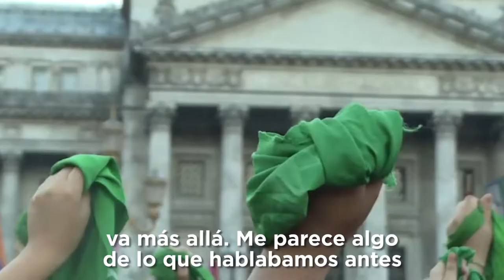"Que sea ley" Entrevista Monica Macha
Sin Subtítulos, una página web sobre cine y series que hace hincapié en la industria audiovisual argentina 🎞🇦🇷📽